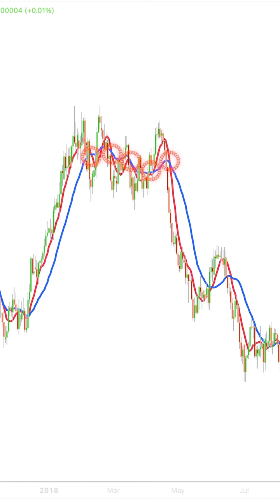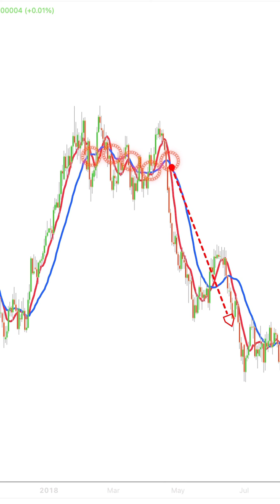Achieving 1000 Pips a Week: Exploring Moving Average Crossovers on Daily Charts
Dive into the intriguing world of Forex trading with our latest eBook, "Achieving 1000 Pips a Week: Exploring Moving Average Crossovers on Daily Charts." This guide aims to answer the burning question: Is making 1000 pips a week as a trader achievable?

We take you on a comprehensive journey through the intricacies of moving average crossovers, focusing specifically on their application on daily charts. While moving average crossovers can be powerful tools for capturing market trends, not all signals are created equal—especially during range-bound markets.

Through detailed analysis and real-world examples, we dissect the strengths and weaknesses of relying on moving average crossovers to achieve significant pip gains. Learn how to differentiate between high-probability signals and false alarms, and understand the importance of market context in determining the success of your trades.

Whether you're a seasoned trader aiming to boost your pip count or a beginner aspiring to achieve consistent profits, this eBook offers invaluable insights and strategies to help you navigate the Forex markets with greater confidence and precision. Equip yourself with the knowledge and tools needed to make informed trading decisions and edge closer to your goal of achieving 1000 pips a week! 🚀

For an International Broker I recommend XM
Supercharge Your Trades with XM,  Claim Your $30 Trading Bonus and Take the Market by Storm.

AND for a local broker I am using VAULT MARKETS
Minimum deposit R50 and you can trade on a micro account. 100% bonuses on deposit